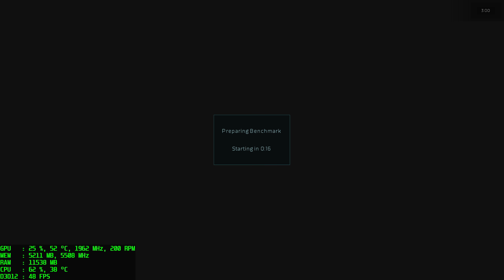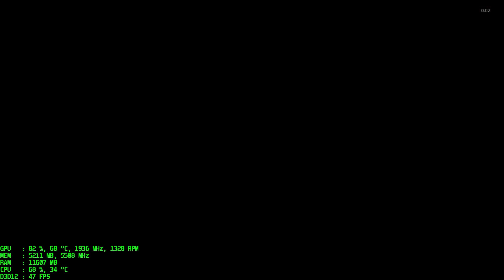Ashes of the Singularity - Crazy - i9-7900X - CPU Focused Benchmark - DirectX 12 - 1440p - 1080 Ti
Running the built in benchmark in Ashes Of The Singularity on crazy settings in 1440p.  Benchmark is set on CPU Focused and DirectX 12.  Full system specs are below.

All hardware is in stock configuration and nothing is overclocked. Playing and capturing in 2560 x 1440 on crazy settings. V-Sync is off and G-Sync is on.

NOTE: The capture software is reducing FPS slightly and using more CPU than Ashes of the Singularity does while not capturing.

System Specs:
Intel i9-7900X